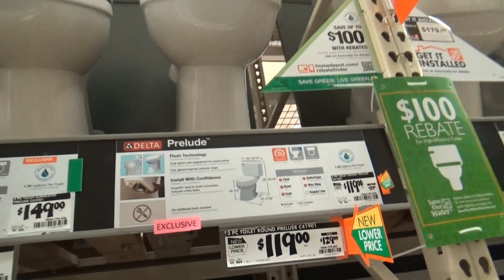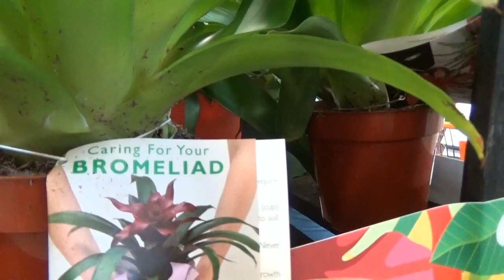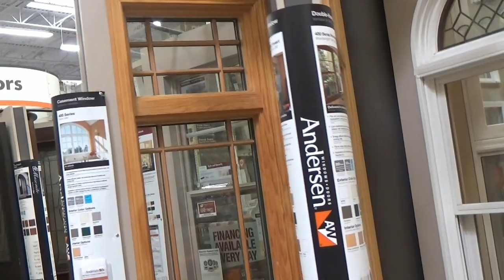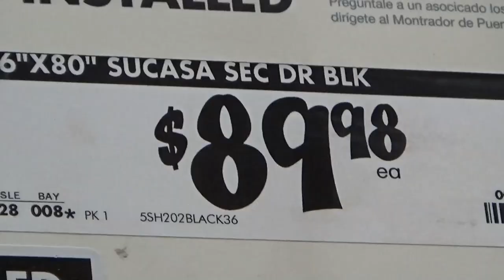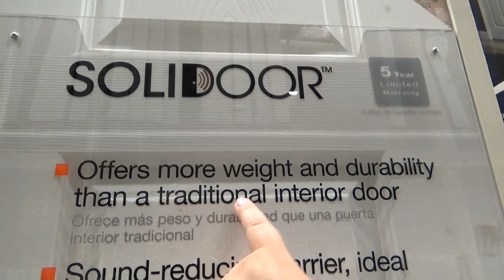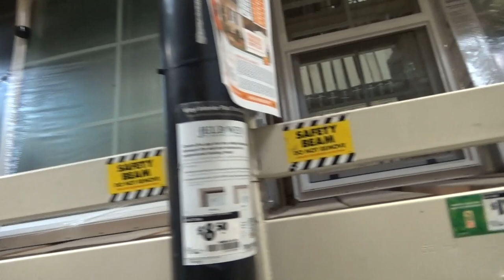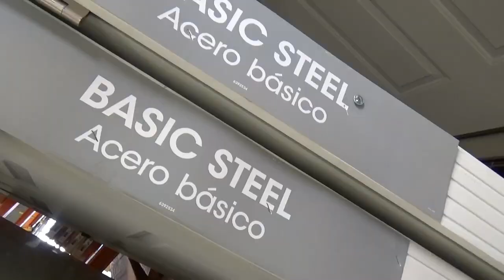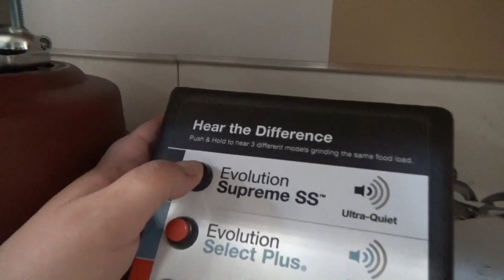США 4117: Home Depot - магазин, где для счастья есть все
Home Depot - магазин, где для счастья есть все
Ссылки на канале SiliconValleyVoice /школа Михаил Портнов: